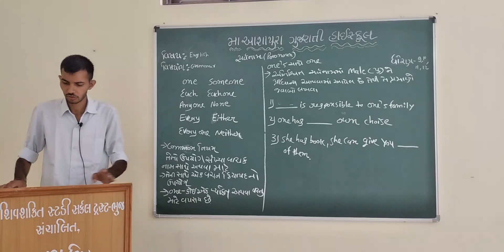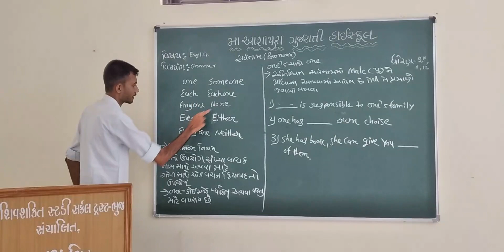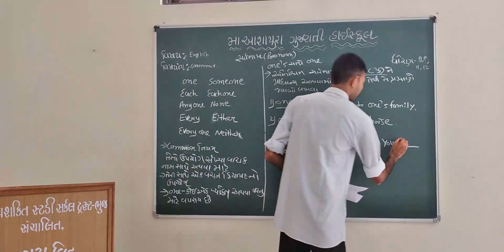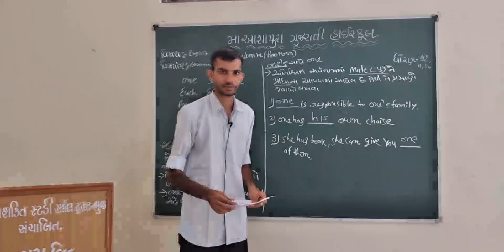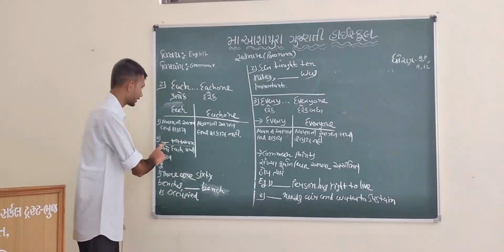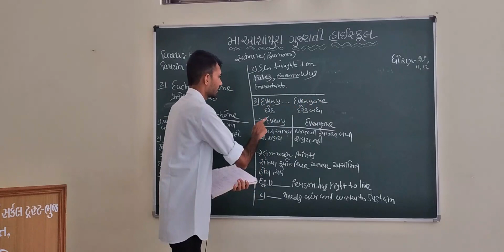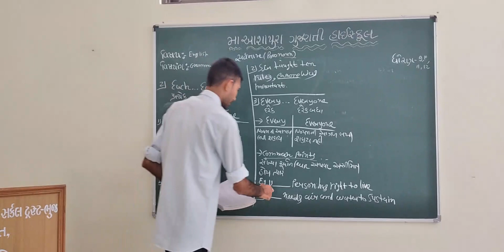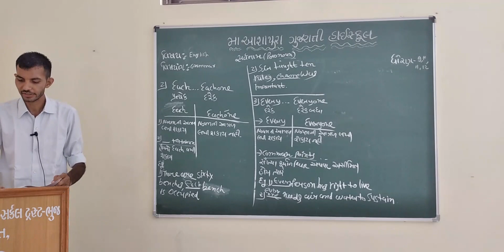STD 9 10 11 12 GUJ MED GRAMMAR PRONOUN PART 4 BY VISHWAJIT CHUDASAMA